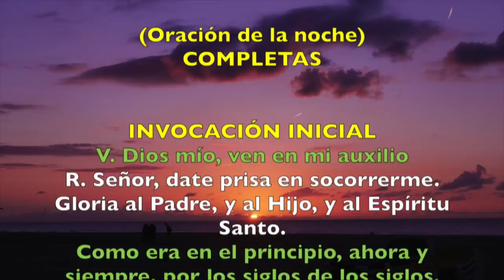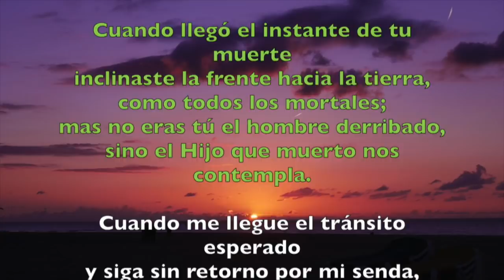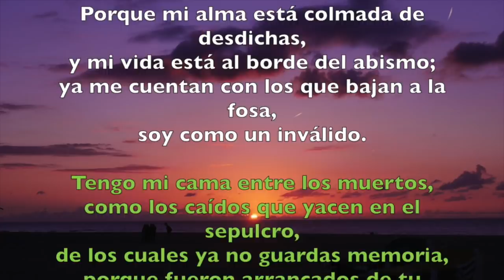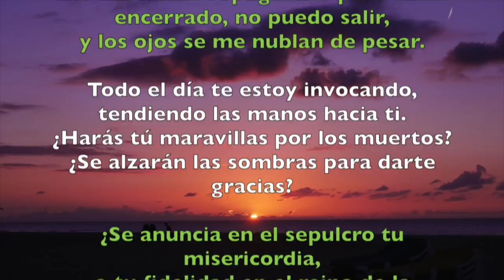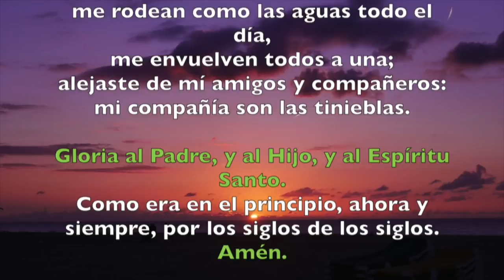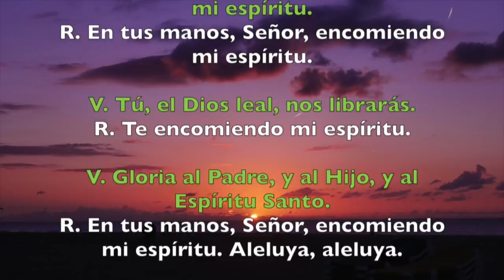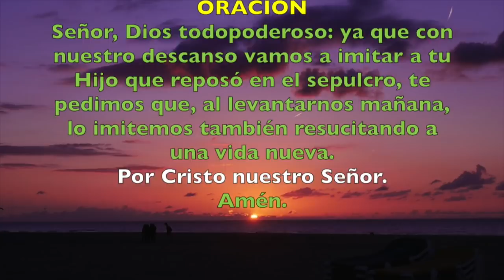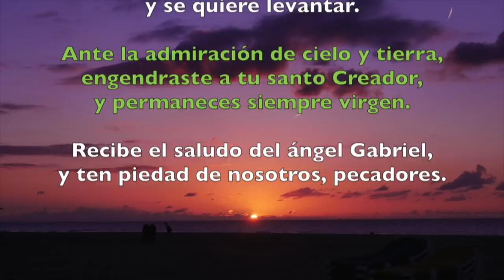Oración de la noche (Completas), VIERNES 23 DE NOVIEMBRE 2018 | Padre Sam